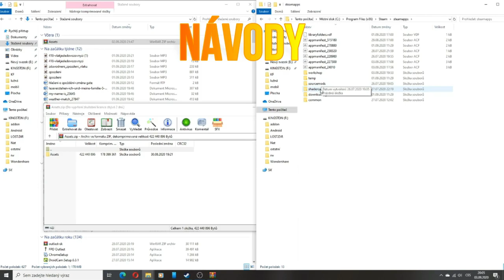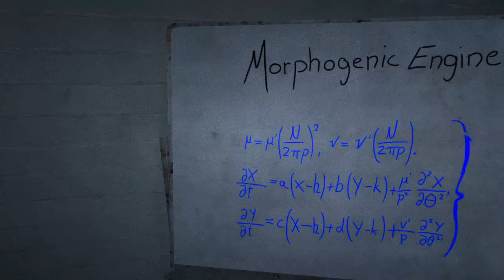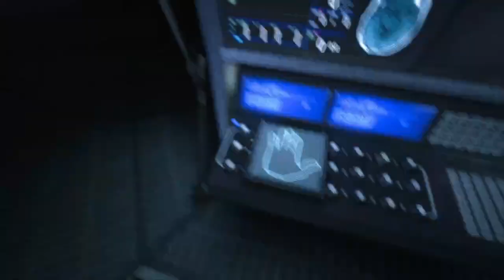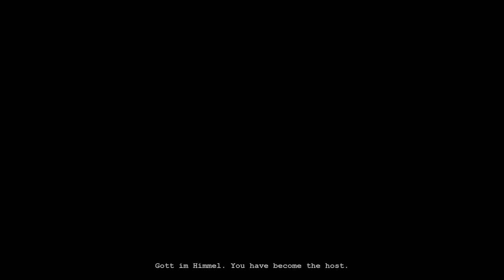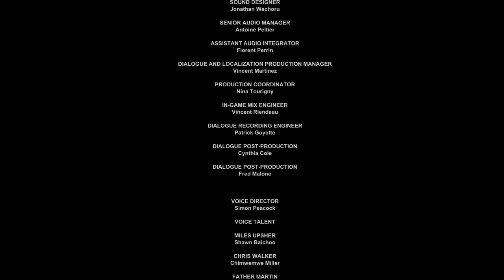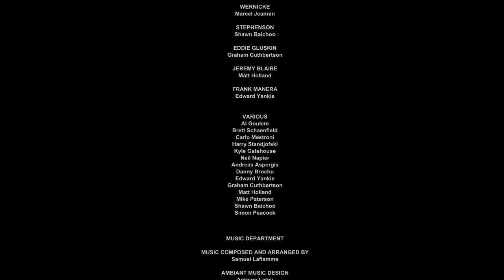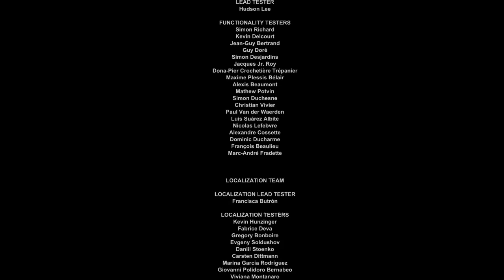Outlast - Ten duch je snad všude, konec?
Vítám Vás milí diváci u dalšího videa a dnes tu máme poslední díl ze hry Outlast, který jsme po 2 letech vydávání dohráli.